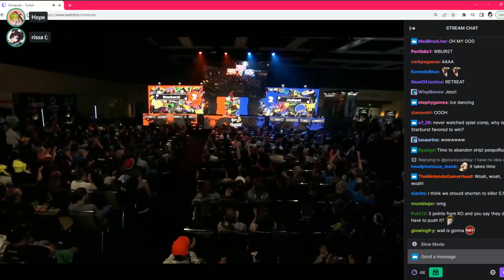Rissa and friends react to the FIRST SPLATOON 3 tournament!!! Enter the Splatlands Invitational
Watch along some of the HYPEST moments from Nintendo's first ever Splatoon 3 tournament -- Enter the Splatlands Invitational 2022 at PAX West!! See some of our genuine reactions and hype as we watched first hand. Players and familiar faces featured: Power, Kbot, Lux, Hope, Setu, Storm and of course Rissa.

HUGE thank you to Crim for the Thumbnail!